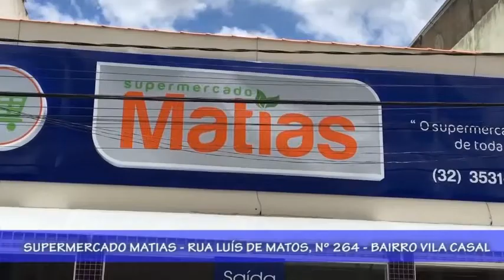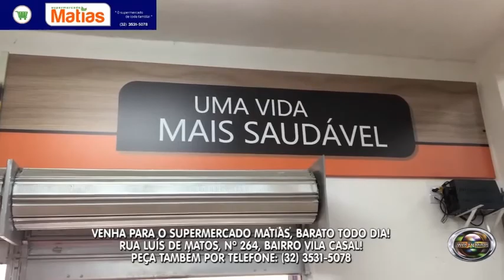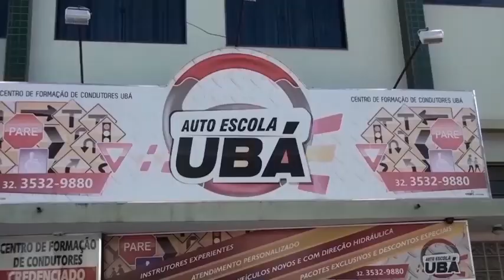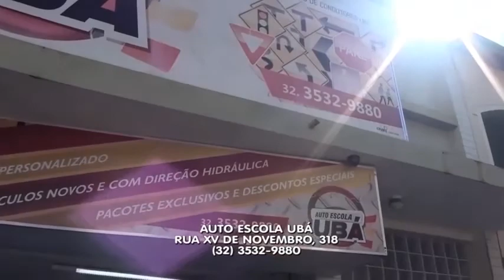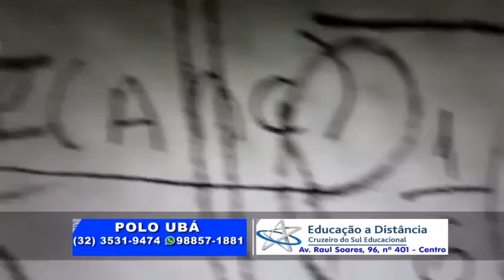capture 10 abril 2019 12 26 18